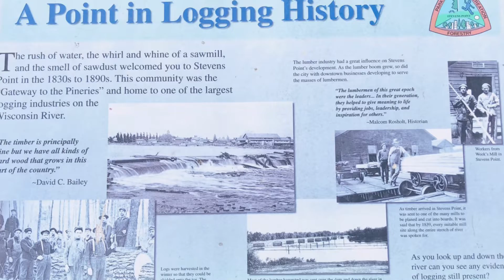Fall Colors at Stevens Point - Wisconsin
Stevens Point- Wisconsin